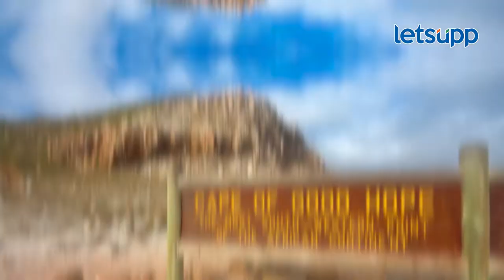Houthi Rebels | 'या' कारणांमळे उडणार महागाईचा भडका; पाहा व्हिडिओ | LetsUpp Marathi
इस्राईल विरुद्ध हमास युद्ध जगावर महाभयंकर असे परिणाम करत आहे. याला कारण ठरत आहेत ते हूथी बंडखोर. हूथी बंडखोर नेमके आहेत कोण? आणि त्यांच्यामुळे जगात महागाई कशी वाढणार? याबद्दल जाणून घ्या...